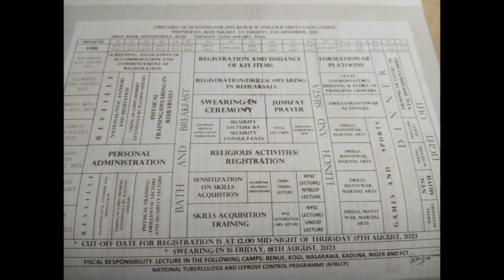NYSC Camp Experience in Akwa Ibom | Orientation Camp Gist & Tips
Get ready for the full gist of my NYSC camp experience in Akwa Ibom! In this video, I'll take you through my journey from registration to swearing-in, sharing tips and advice on how to prepare for orientation camp.

How to stay safe, to making friends and navigating camp life, I've got you covered. Whether you're a prospective corps member or just curious about the NYSC experience, this video is for you.

Watch till the end for a bonus tip!

Other video that would bless you
6 LIFE CHANGING LESSONS I HAVE LEARNED IN 2023